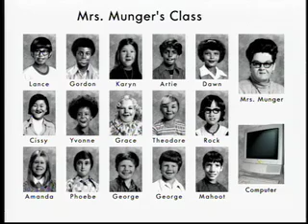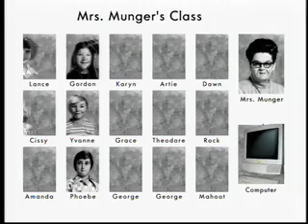Mrs. Munger's Class - Season 2 - Class Computer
The class tests out a new computer!  They videoconference with Mrs. Yamaguchi's class - this computer is weird - there's like a creepy clown face on it!  From the ABC/Disney show "One Saturday Morning!"